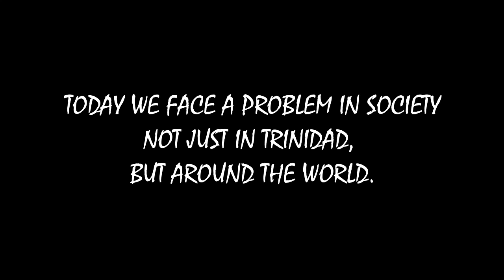They Think They Smart -Leeso x Grimreaper (Logic- Everybody Dies Remix)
Written by- Leeso and Grimreaper respectively.
Recorded and mixed by Jaythaillest
Video by Smithy Productions (copyright)
Assistant Videographers - Glori Pernalete y Azumi Reyes

leeso_el_patron
grimreaper_fl
azumitomikawa
gloriapernalete0812
smithyproductions868